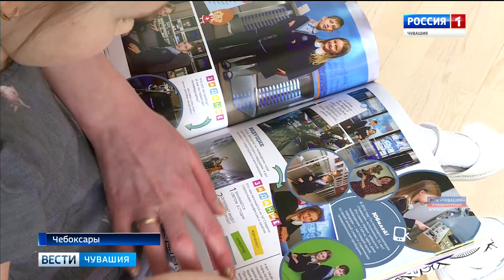В Чебоксарах выбрали имя утенку-талисману юбилея столицы Чувашии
В Чебоксарах выбрали имя утенку-талисману юбилея столицы Чувашии. Итоги голосования подвели на портале «Открытый город».